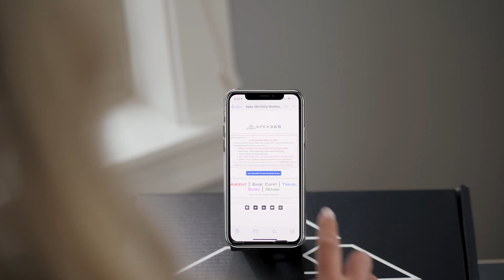Apex365 Commercial - Apex Performance Wellness & Rehab | Portland, OR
Founder, Jeron Mastrud and the Apex PWR team are on a mission to help people Champion Their Body.

Flight Year was tasked with helping Jeron and his team market their new services of Apex365, which combines all of the offerings you get with ApexPWR in person, delivered to you via email, everyday.

FLIGHT YEAR MEDIA IS A PORTLAND OREGON BASED PRODUCTION COMPANY.

WE WORK WITH BRANDS ACROSS THE COUNTRY CREATING CONTENT TO IMPACT TODAYS DIGITAL LANDSCAPES. WE HAVE EXPERIENCE PRODUCING VLOGS, PODCASTS, COMMERCIALS, SOCIAL MEDIA CONTENT, AND LOGOS; SO WHATEVER YOUR MEDIA NEEDS ARE, FLIGHT YEAR CAN MAKE IT HAPPEN.